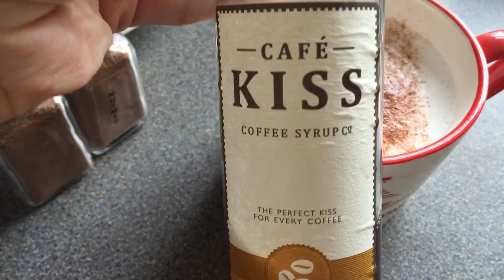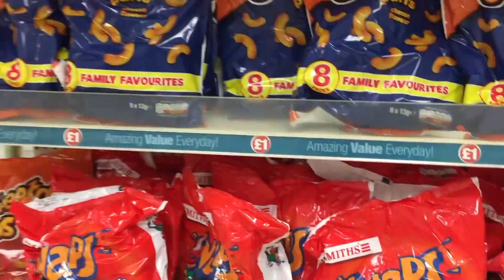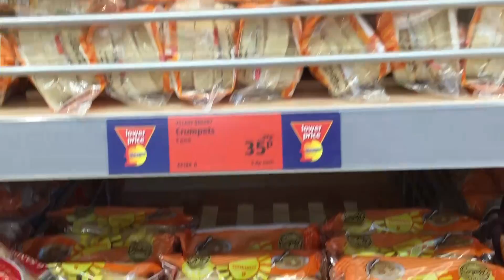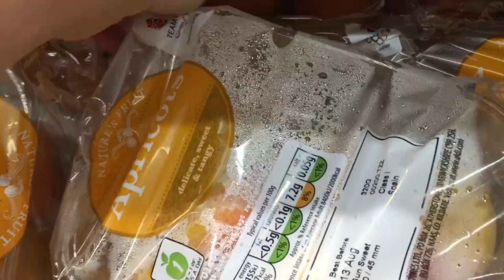💜 Vlogust 2016 💜 More Shopping at Aldi 💜 Follow me Days 33 & 34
Hi Everyone! Happy Vlogust 💜

Hope you enjoy day 33 & 34 of my daily vlogs. Follow me shopping for groceries at Aldi.

Watch me  play with my Bengal cats💜

 💜 Follow me shopping 💜 Look at my food & watch my daily life 💜

Lensko Circles

Please watch my Nikkie Tutorials / Gigi Hadid Inspired Mermaid Makeup Tutorial